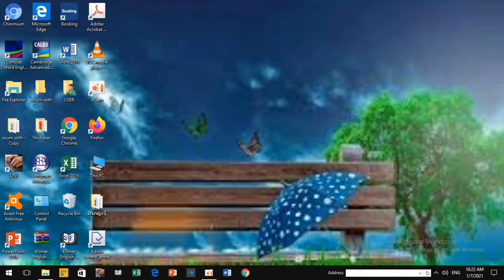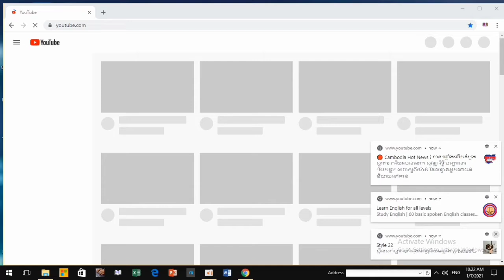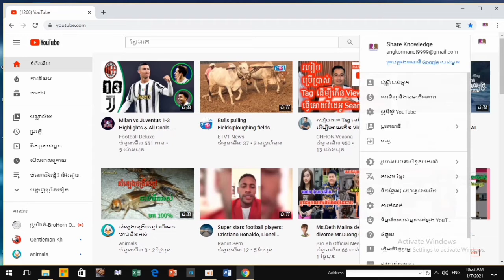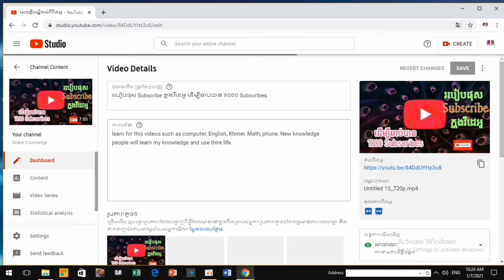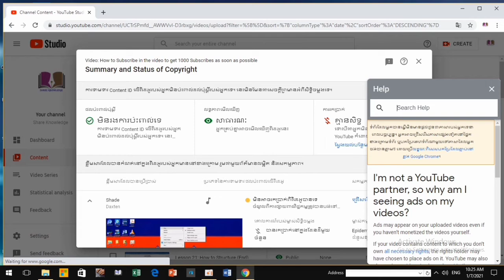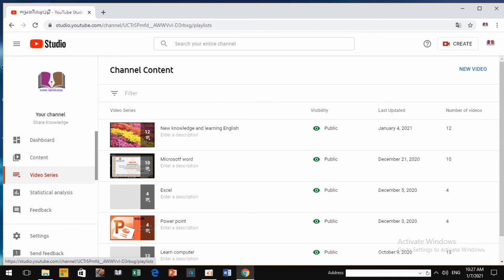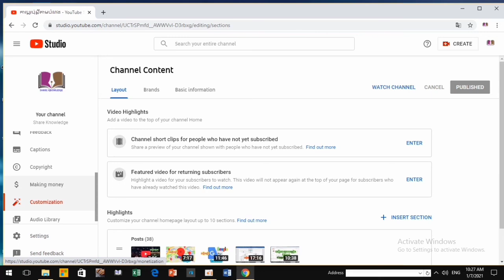ដោះស្រាយវីដេអូជាប់ Copyright claim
learn for this videos such as computer, English, Khmer, Math, phone, New knowledge.
people will learn my knowledge and use thire life.
This video you can learn from this such as earn money from youtube and beginners make video post in your Channel is important